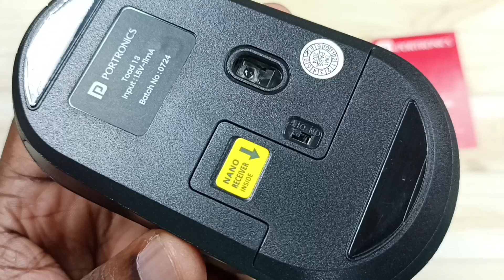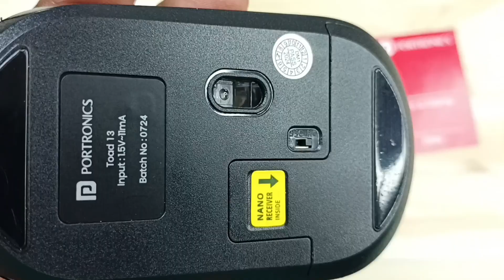Portronics Toad 13 | 4 Ways to Fix Wireless Bluetooth Mouse Not Working Issue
Wireless Mouse Settings, Bluetooth Wireless Mouse Configuration, Bluetooth Wireless Mouse Setup, Bluetooth Wireless Mouse hidden settings and features,
iPhone,Smartphone, How to, Turn On Settings, Turn Off Settings, Enable Settings, Disable Settings